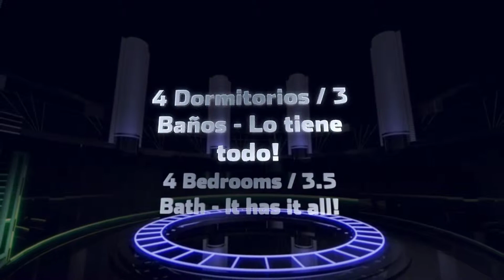House for Rent Fully Funished 4 Bedroom / 3.5 Bath - Km 12.5 Via Samborondon Guayaquil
Enjoy this Fully furnished home for rent in Guayaquil.  This home has been a perfect place to stay for people coming from different parts of the world.  We've had visitors from Germany, England, USA, Russia, India, China, Argentina, Peru, Colombia, Spain.  It has been rented by NGOs and private intitutions.  Perfect for short or long terms.  Call us USA 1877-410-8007 or ECU 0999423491 or visit us for more pictures

RESERVE NOW!